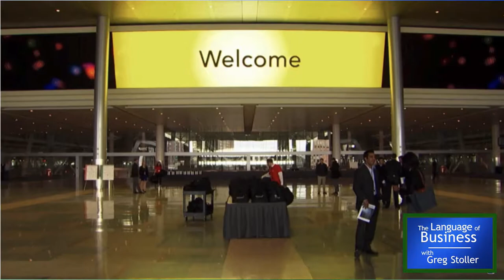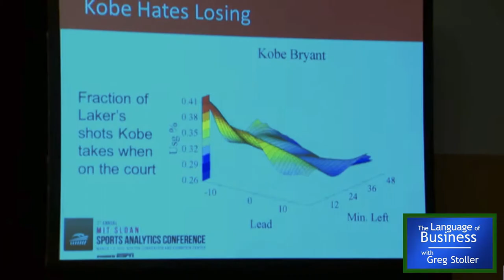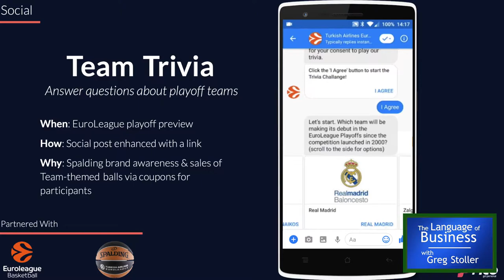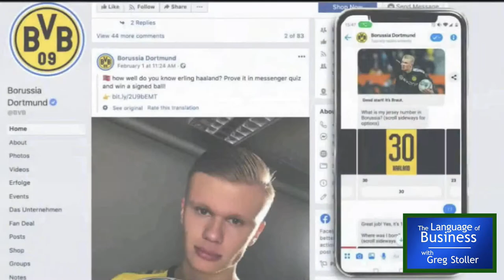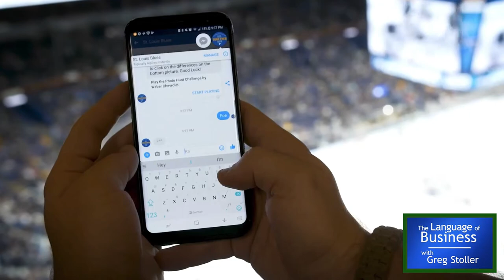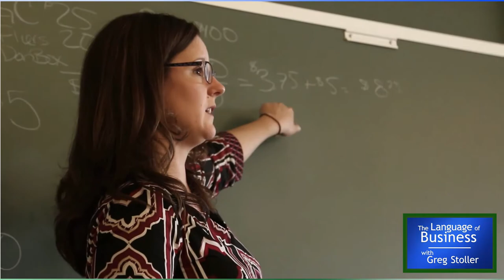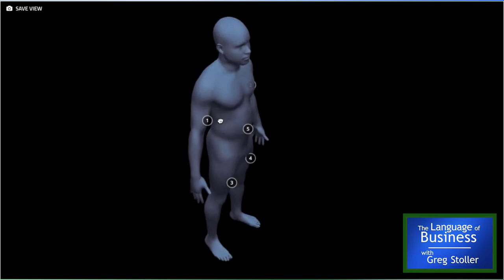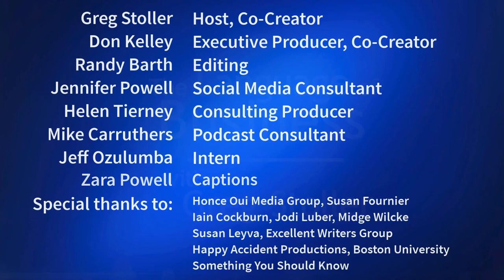Sports and Health Analytics (Language of Business Season #2)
Entrepreneurs discuss their current businesses, after originally meeting them at a local, sports analytics conference a few months prior.